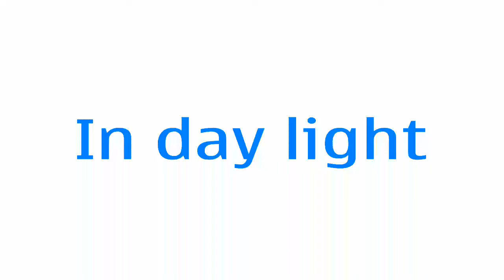Della the LM in her Trixie Safer Life Flash Soft Harness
Della the Large Munsterlander in a Trixie Safer Life Flash Soft Harness in daylight and dark.